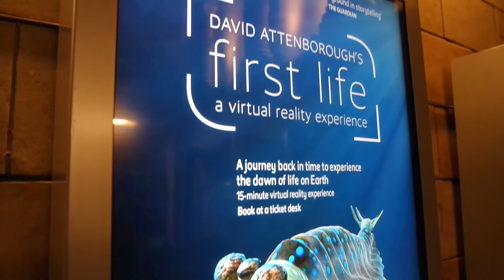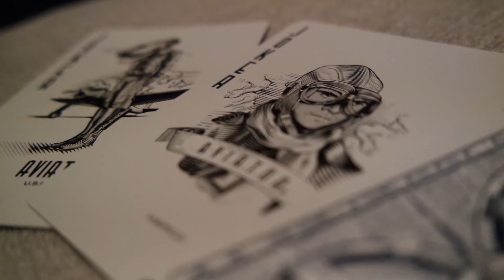Eppie|sode 5 - A Rainy Day Out In London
This weekend Allyn and I ventured out into the rain to explore central London. We stopped off at Allyn's favourite magic shop to buy my first ever pack of (posh) cards before heading to the Natural History Museum. We roamed the corridors of stuffed animals before deciding to take part in David Attenborough's First Life VR Experience, a virtual reality of the beginnings of life.
We then headed back to Harrow to watch the famous fireworks festival, honestly some of the best fireworks I've seen!